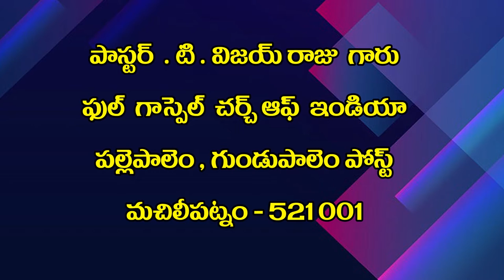29 12 2021 vijay kumar garu